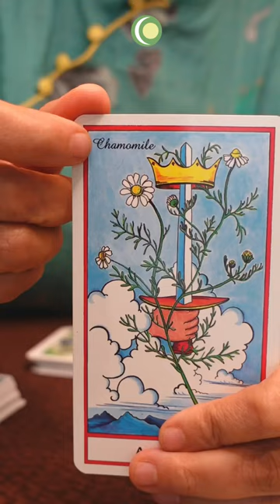Chinese Herb for Anxiety & Stress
Moon Cho of Yin and Yang Living shares tip on relieving stress and anxiety through Chinese herbs and Chinese medicine.